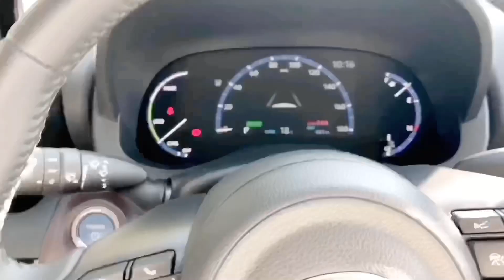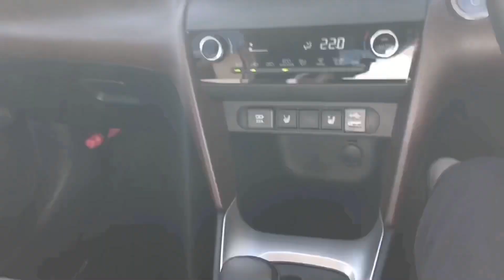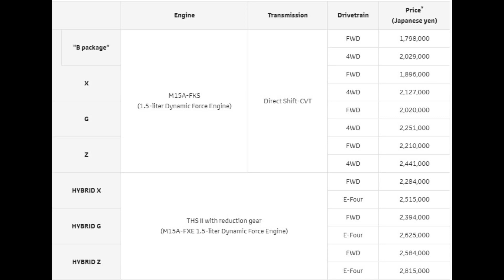টয়োটা ইয়ারিস ক্রসওভার / Toyota Yaris cross 2020 best car / latest crossover car from Japan